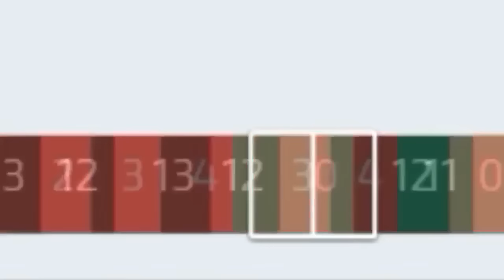İZLEYİCİLERLE REKABETÇİ! #1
»Uzun zamandan beri çekmek istediğim sonunda çektiğim video.«